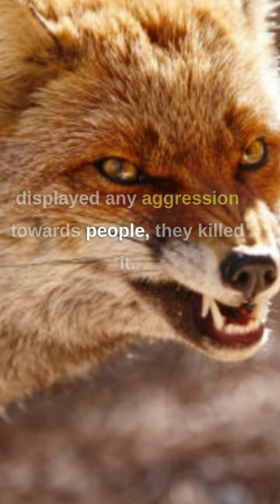JRE on Domesticating Foxes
Taken from JRE #2033 w/ Matt Rife
Host: Joe Rogan
Guest: Matt Rife
Producer: Jamie Vernon